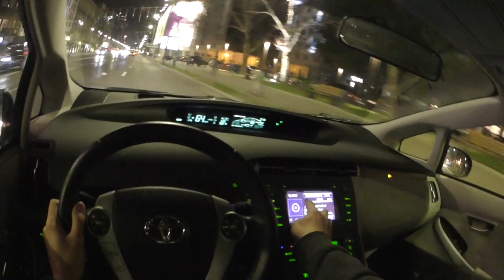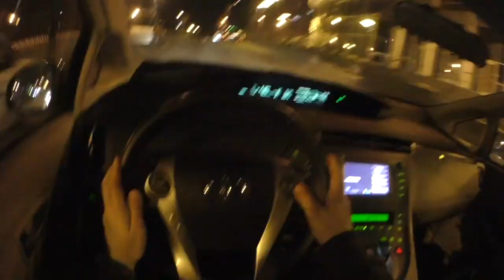Drive test Prius Plug in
Promo video for selling the car.